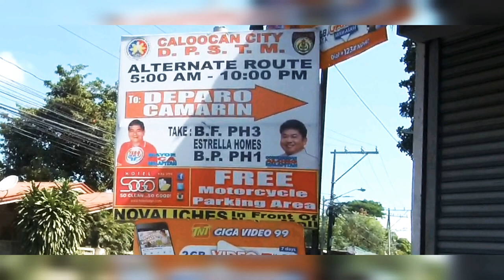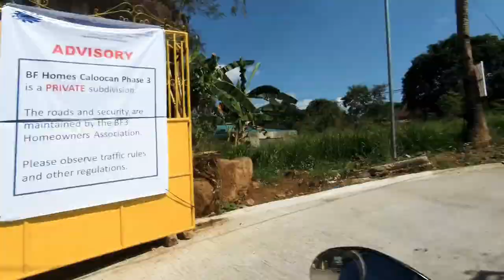Alternate Route T.Samson road to Deparo road Caloocan